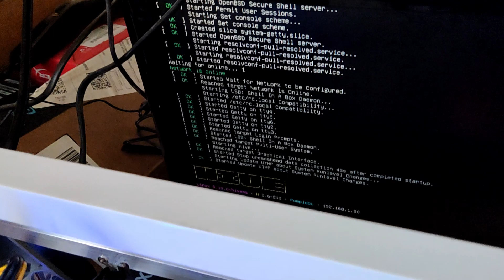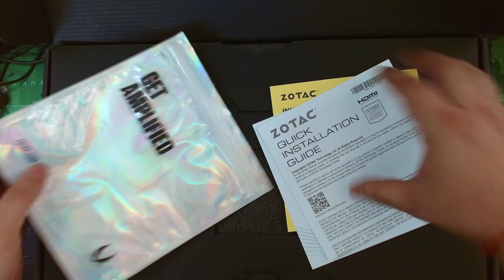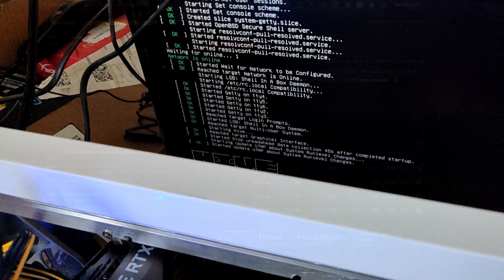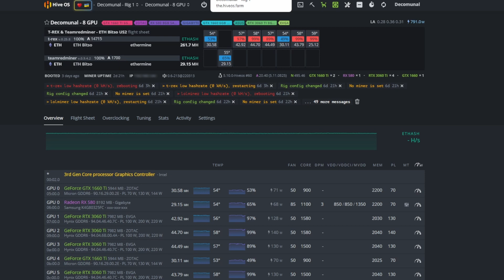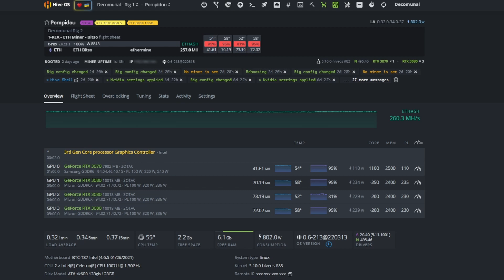Zotac RTX 3080 LHR 10GB Unboxing | Primeras Impresiones en ETH, HiveOS, BTC-T37 Riserless + Riser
Hacemos el unboxing e impresiones de las tarjetas de video, para un rig en HiveOS minando Ethereum montado en HiveOS:

Tarjeta de Video ZOTAC GeForce RTX 3080 TRINITY Gaming 10GB GDDR6X LHR

Y nuestras primeras impresiones:
✅ Más pequeña y Mejor diseño
✅ Tienda Factura
✅ Sellos en todas las cajas!
✅ En Stock
✅ Confiables
❌ Precios... y escasez de GPU's

Más info usando T-Rex v.0.25.8 :
GPU 1
03:00.0
GeForce RTX 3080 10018 MB · ZOTAC
Micron GDDR6X · 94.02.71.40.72 · PL 100 W, 320 W, 336 W
70.19 MH
58°
95%
234 W
-250
2400
235

GPU 2
04:00.0
73.19 MH
52°
81%
229 W
-200
2400
230

GPU 3
05:00.0
72.02 MH
58°
95%
229 W
-200
2400
230